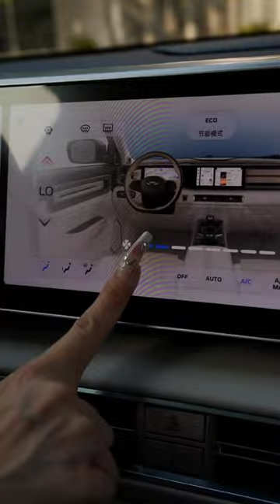Geely ICON 290T All Features Information